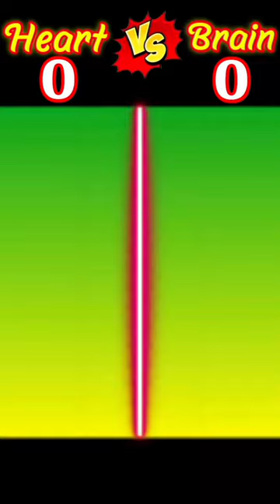Heart VS Brain❓ brain heart compare (720p)